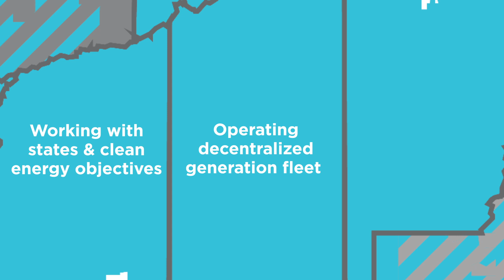How Will Energy Markets Adapt? - ScottMadden Fall 2020 EIU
ScottMadden Management Consultants | Smart. Focused. Done Right.®

Energy markets have vastly changed since they were first formed nearly two decades ago. Originally, energy markets’ goals were to drive down prices for the consumer and maintain reliability across the grid. With the high demand for renewable energy, these markets are now faced with a new set of challenges they have never faced before.